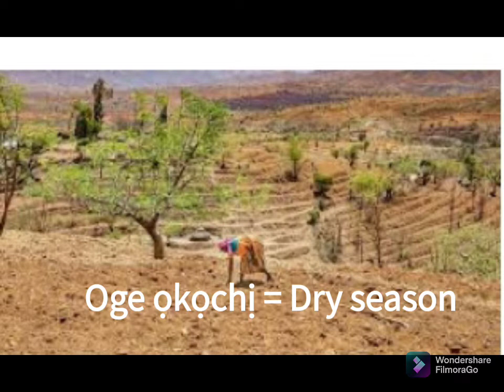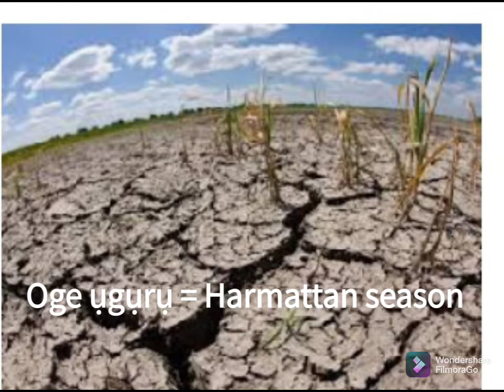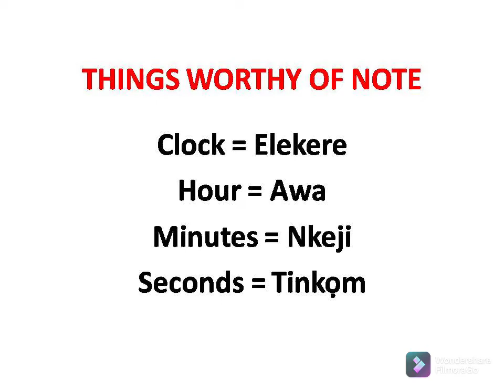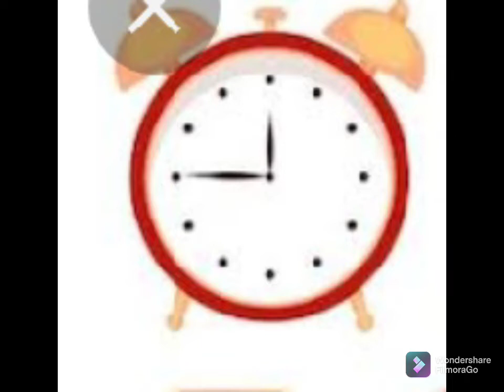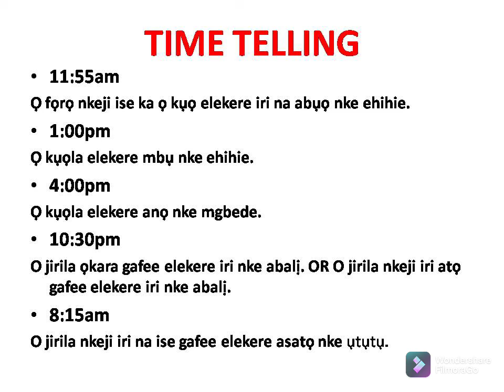Igbo language lesson 5 Ịgụ oge (Time telling in Igbo Language)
Time telling in Igbo Language
Old and modern means of time telling in Igbo Language